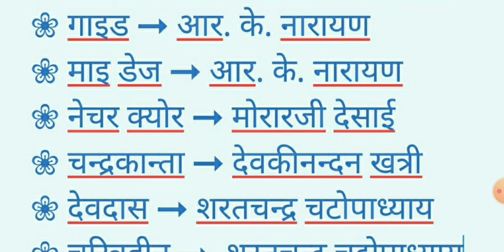भारत की Information पुस्तकें एवं उनके लेखक | Famous Indians Books and Author |Gk for All Exam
भारत की Information पुस्तकें एवं उनके लेखक | Famous Indians Books and Author  |Gk for SSC , RAILWAY, UPSC, and All Exam

40+  Important India' Books and Author |  महत्वपूर्ण पुस्तकें  नाम | SSC, CGL, LDC, RRB, D GROUP , DSSSB, ALL GOVT.EXAM